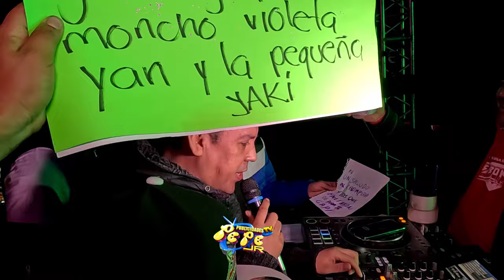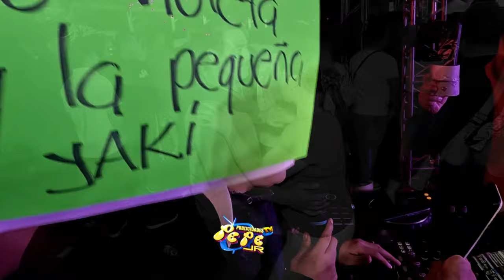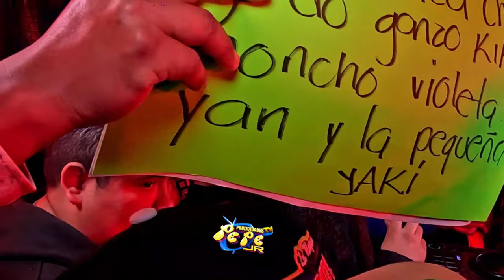SONIDO SIBONEY ASI PRESENTA SU MUSICA POR PRIMERA VEZ EN YECAPIXTLA MORELOS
PAGINA OFICIAL DE FACEBOOK:
  / pepe-jr-muñoz
PAGINA OFICIAL EN TIKTOK: